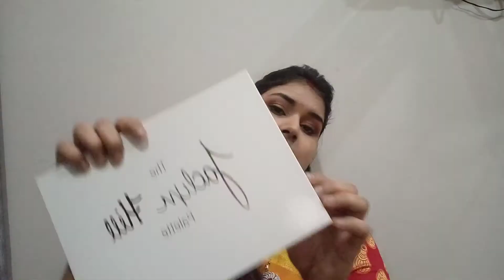saraswati pooja look || beginner makeup ||anaysha love